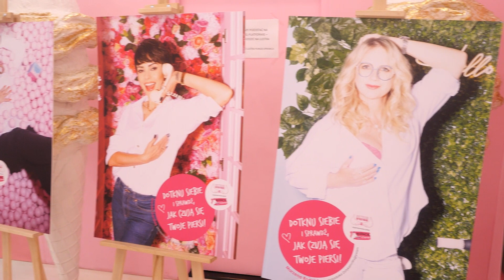Elżbieta Romanowska o insulinooporności i problemach zdrowotnych. Czy sama ma czas dbać o siebie?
Elżbieta Romanowska o insulinooporności i problemach zdrowotnych. Czy sama ma czas dbać o siebie? Więcej w naszym materiale wideo.